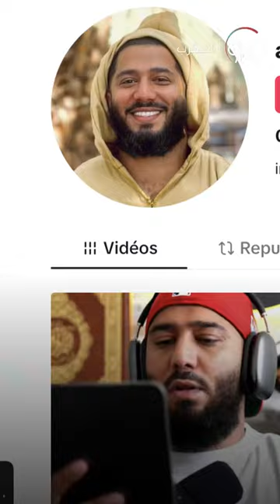كان يجمع تبرعات متابعيه لشراء ساعات رولكس 😱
السلطات الألمانية توقف الداعيه التيك توكر "عبد الحميد" بعد جمعه تبرعات من متابعيه وصرفها على رفاهيته ! 😱